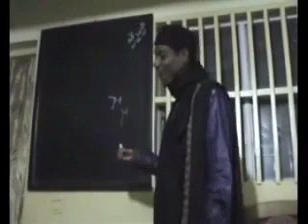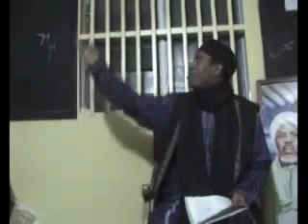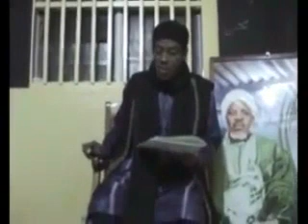BAYE NIASS - Oustaz Ahmed Ba Dars Yakhoutatul Farida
Oustaz Ahmed Ba Dars Yakhoutatul Farida. Dieuredieufé Baye Niass. Dieuredieufé Baye Niass. Dieuredieufé Baye Niass. !